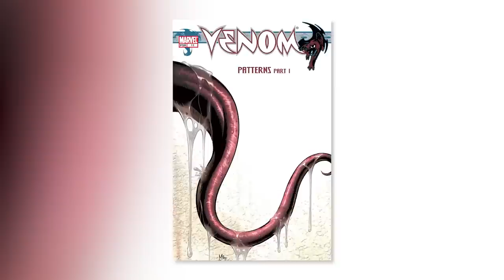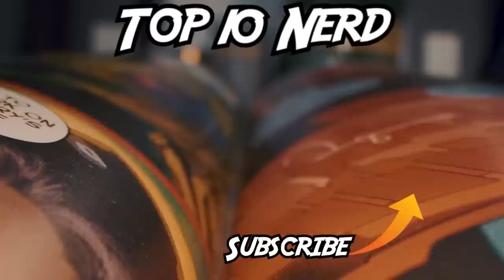Top 10 Brutal Comic Defeats You Never Saw Coming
From superheroes and villains of the DC infinite frontier to marvel legends, there are certain comic book characters who do not deserve the fate that was dealt to them. In this comic breakdown, we’ll be exploring some of the most brutal defeats of all time. Today on Top Ten Nerd, we bring you our comics explained list of the Top 10 Brutal Comic Defeats You Never Saw Coming.

Edited By:
Jennire Narvaez: